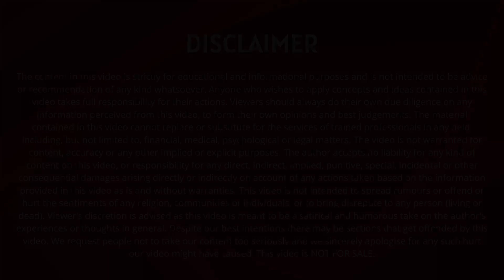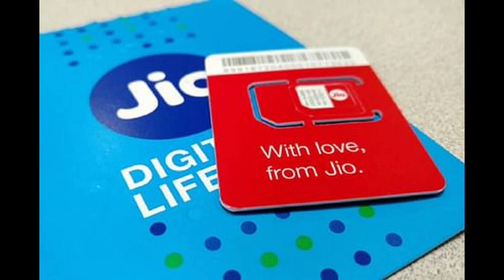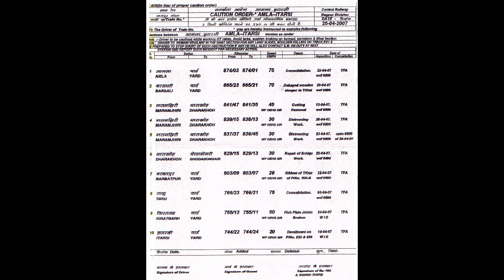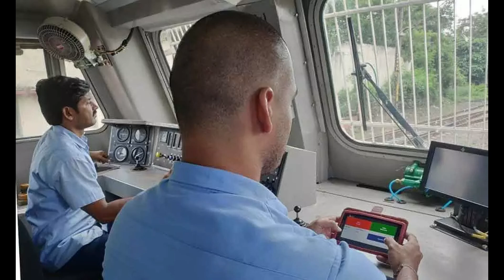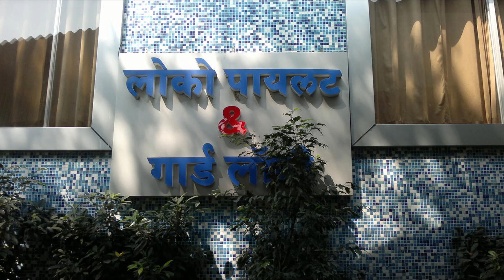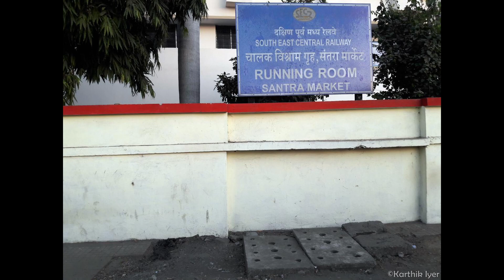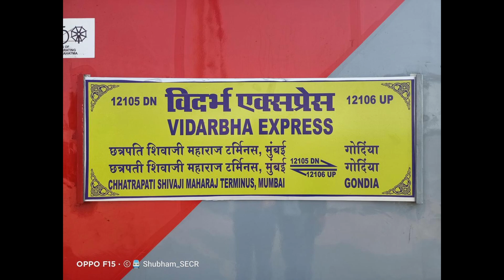Duties of Assistant Loco Pilot - the most challenging Job in Indian Railways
In this video you will know about all works of ALP in Indian Railways.